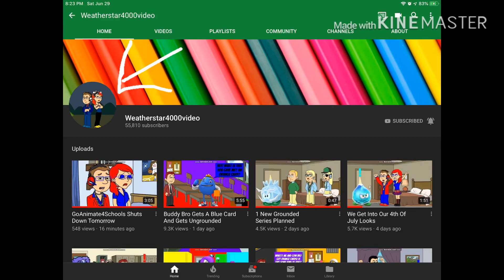Weatherstar4000video hasn’t changed his picture profile